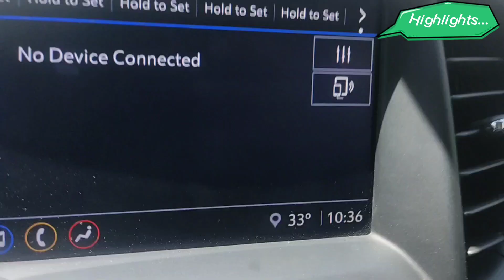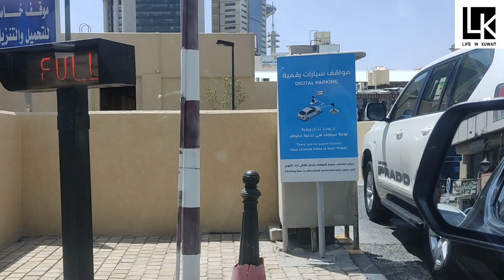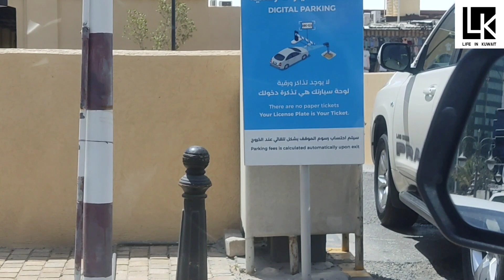Kuwait House Driver Duty | Life In Kuwait | Malayalam | 2023 | Day In My Life | House Driver Job